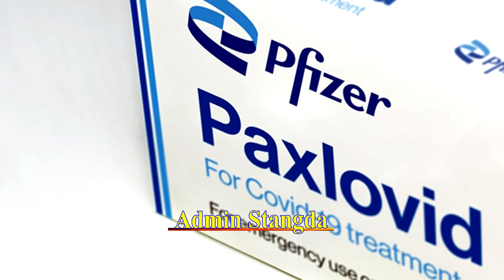អស្ចារ្យណាស់ថ្នាំ​គ្រាប់​ក្រុមហ៊ុន Pfizer មាន​ប្រសិទ្ធភាព​ប្រឆាំង​វីរុស​​បំប្លែង​​ថ្មី Omicron